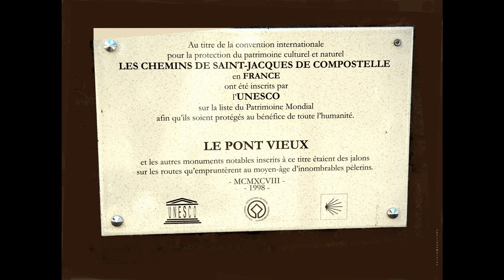©HDPontVieuxEspalionAveyron2009UnescoPhotoPhotoPeintureAnciauxMartineODEA.ThomasMondeTvWebFilmDIEU©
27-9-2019  ©LE MIRAGE DU PROGRES PENSEE THOMAS ANDRE©

A notre époque, l'image est reine, et peu à peu,
On oublie l'intérieur de l'être
Sachons, que depuis des siècles,
Il existe des proverbes, qui nous expliquent,
Que La beauté externe, n'a rien à voir,
 Avec la bonté, de l'homme, ou de la femme,
 Souvent dans leur monde, ils, ou elles, oublient les sentiments
 Un peu comme des robots, la magie de l’image, est trompeuse, homme ou femme, rester vous-même, et cultivez vos valeurs, la gentillesse n'est pas de la naïveté, la compassion, n’est pas un fléau, la paix c'est l'estime, de l'autre et sa confiance, l’amitié est une source de bonheur, et le grand amour est la définition d'une vie
 L’humanité un jour vous remerciera Le poète THOMAS André
 LE CHEMIN DE LA FOI . A.T.
8-6-2018 aujourd'hui à télématin,pour les 20 ans de la reconnaissance par l'UNESCO,des chemins de compostelle nous avons vu  le PontVieux D'ESPALION EN AVEYRON
JE VOUS REINVITE A VOIR CE DIAPORAMA 2009 AMICALEMENT MARTINE ANCIAUX
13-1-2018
Référence WIKIPEDIA
LES Chemins de Compostelle
Chemins contemporains en Europe pour se rendre à Saint-Jacques-de-Compostelle.
Exemples de balisage des chemins de Compostelle.
Borne marquant l'entrée dans le municipio de Saint-Jacques-de-Compostelle.
Depuis l'origine du pèlerinage de Saint-Jacques-de-Compostelle Santiago de Compostela en espagnol,les pèlerins ont emprunté les voies de communication de tous les autres voyageurs. Sauf à proximité immédiate des sanctuaires,il n'y avait donc pas à proprement parler de chemins de pèlerinage spécifiques.
C'est à partir de 1882,avec l'impression du dernier Livre du Codex Calixtinus,recueil composé au xiie siècle,que s'est répandue la notion de chemins de pèlerinage.Ce livre commence en effet par ces mots:Quatre chemins vont à Saint-Jacques.
Très sommairement décrits,ces chemins sont désignés par les noms des villes qu'ils traversent. Comme l'ensemble du manuscrit, ils sont décrits et dénommés en latin. L'habitude a ensuite été prise de donner des noms à consonance latine aux chemins contemporains. Ceci peut être justifié quand ils suivent d'anciennes voies romaines. C'est plus folklorique quand il s'agit de créations contemporaines.
Les quatre principaux itinéraires classiques sont très sommairement évoqués dans le Codex Calixtinius, par les principales villes ou lieux remarquables traversés :
« Il y a quatre routes qui, menant à Saint-Jacques, se réunissent en une seule à Puente la Reina, en territoire espagnol ; l’une passe par Saint-Gilles du Gard, Montpellier, Toulouse et le Somport ; une autre par Notre-Dame du Puy, Sainte-Foy de Conques et Saint-Pierre de Moissac ; une autre traverse Sainte-Marie-Madeleine de Vézelay, Saint-Léonard en Limousin et la ville de Périgueux ; une autre encore passe par Saint-Martin de Tours, Saint-Hilaire de Poitiers, Saint-Jean d’Angély, Saint-Eutrope de Saintes et la ville de Bordeaux. »
« La route qui passe par Sainte-Foy, celle qui traverse Saint-Léonard et celle qui passe par Saint-Martin se réunissent à Ostabat et après avoir franchi le col de Cize, elles rejoignent à Puente la Reina celle qui traverse le Somport ; de là un seul chemin conduit à Saint-Jacques. »
Le dernier Livre du Codex Calixtinus ne décrivait que le chemin en Espagne. Dans ce qui était la grande Aquitaine du xiie siècle, il ne donnait qu'une liste de sanctuaires balisant très imparfaitement les quatre routes qu'il mentionnait dès la première ligne.
PRESENTATION©HD Le Pont Vieux Espalion Aveyron UNESCO 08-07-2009
Photo&Photo-Peinture ANCIAUX Martine Pensée
THOMAS André Monde Tv Web Chemin de  Saint Jacques de Compostelle ©

L'artiste photographe d'art, créatrice de la photo-peinture Martine ANCIAUX,
lors de ces différentes expositions ne cessent de chercher, à voir, à trouver, et à photographier,
les beautés des villes, villages, paysage de nature, de choses insolites,
comme un chercheur de trésor, ceux là , ne sont pas sonnants et trébuchants,
mais enrichissant pour l'esprit, la culture,la compréhension,
l'histoire de son pays ou des autres pays. Voici aujourd'hui ESPALION.

Article wikipedia Histoire d'Espalion
La ville d'Espalion est née du pont sur le Lot et des échanges avec la montagne.
Une voie romaine secondaire franchissait le Lot à Saint-Côme-d'Olt
par un gué près de l'emplacement du pont gothique.
Espalion se situait sur un tronçon de la voie qui reliait Bordeaux (via Cahors) et Toulouse,
à Lyon capitale des Gaules. Plus précisément la route entre Segodunum,
Rodez capitale du pays des Rutènes, et Anderitum (actuellement Javols) capitale du pays des Gabales
La ville était du x siècle à la Révolution dominée par le château de basalte des seigneurs de Calmont d'Olt,
dont subsistent, au sud, les ruines. Sans doute descendaient-ils d'un lieutenant mis en place par Charlemagne.
En 1832, l'ancienne commune de Flaujac fusionne avec Espalion.
Une croix de mission, pour la conversion des protestants, a été élevée au xviiie siècle sur le pont.